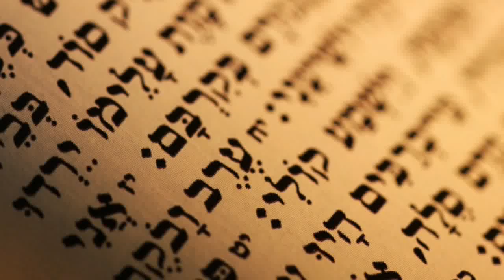Se un Angelo dal cielo annunciasse un Vangelo diverso e maledetto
ATTENZIONE - ATTENZIONE LA BIBBIA  A PREDETTO MALEDIZIONE A CHI SI AGGRAPPASSE A UNA SALVEZZA DIVERSA DA GESU' CRISTO STESSO!!

Se un Angelo dal cielo annunciasse un Vangelo diverso e maledetto; chiunque in cielo o qui sulla terra annunciasse un Evangelo diverso (di quello predicato nella Bibbia) e maledetto.
l'Evangelo è Gesù Cristo Stesso, Egli e la Buona Notizia Unica di Salvezza!

NON ESISTE UN EVANGELO DIVERSO ( un Gesù Cristo diverso ) ANNUNCIATO NELLA BIBBIA!!! UOMO AVVISATO Mezzo SALVATO!!